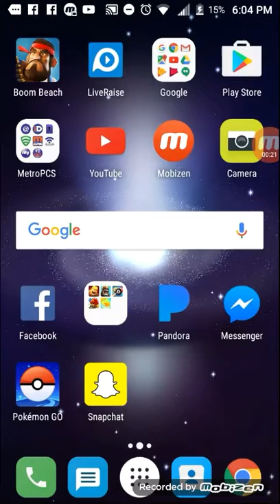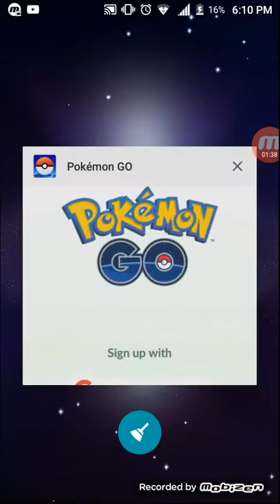Making new vida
Il play most of you at clash of clan and 8 bal